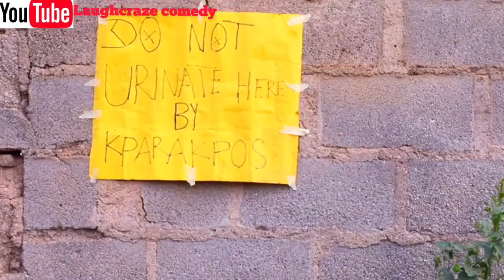DO NOT URINATE HERE (LAUGHCRAZE COMEDY)